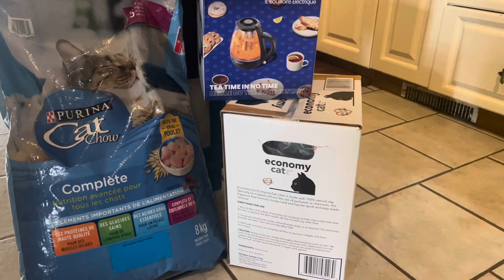🇨🇦 Prepper Pantry Inflation Report from Canada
My bi weekly restock cost